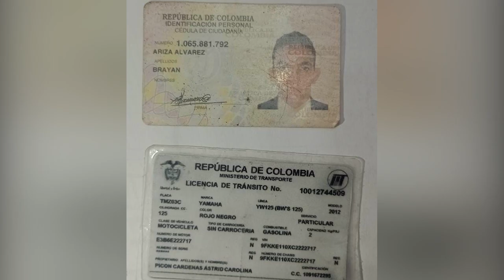HOMBRE FALLECIÓ EN ACCIDENTE DE TRÁNSITO EN AGUACHICA